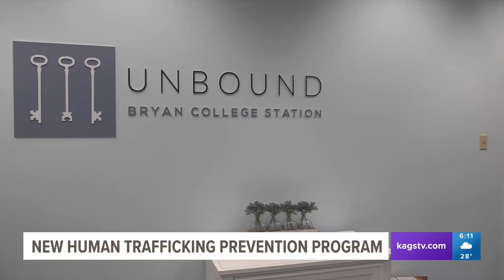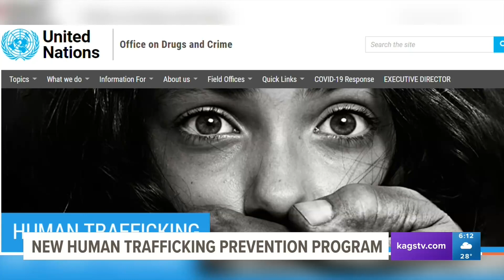A local nonprofit is partnering with the Brazos County Sheriff's Office to help end human traffickin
Nine counties will be covered by the new task force in effort to stop human trafficking in the Brazos Valley.